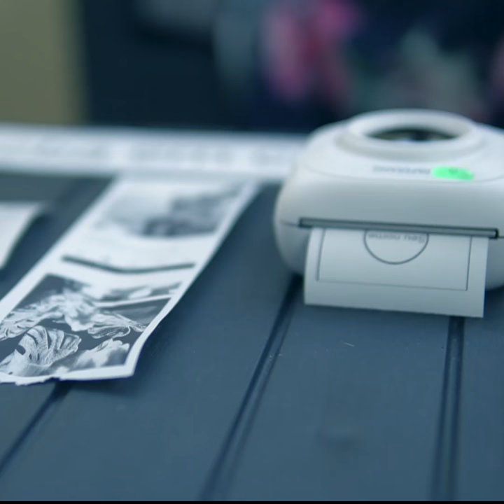Paperang Portugal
Impressora portátil Bluetooth
Compatível com Android e IOS

Funcionamento por passos. :
1- instale no seu smartphone a aplicação PAPERANG
2- ligue a impressora no botão ON/of e
3- a partir da aplicação procure impressoras e conecte
4- divirta-se a imprimir fotos e documentos

Pode imprimir:
-fotos
-documemtos
-print screens do ecran
-notas
-mensagens

Enviamos para Portugal